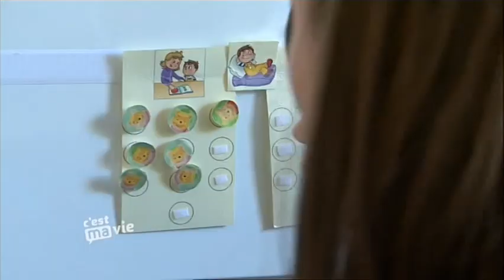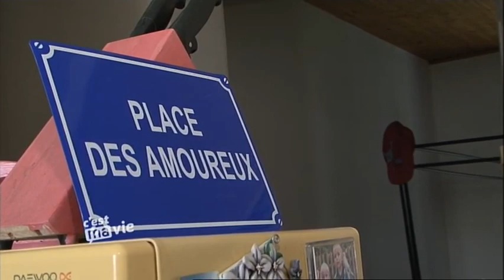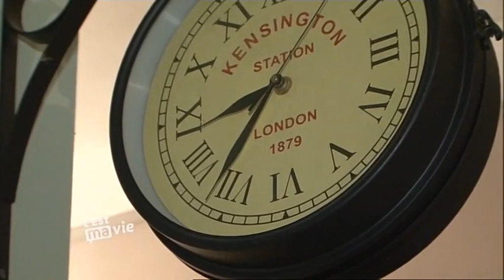Mamans dans la tourmente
Julie est une jeune maman de 22 ans qui n'a aucune autorité sur son petit garçon de deux ans, Ilouhan. Elle s'en remet le plus souvent à ses propres parents. Une situation qui va prendre fin car le mari de Julie a trouvé un emploi à 900 kilomètres de là.

Magalie, elle non plus, n'a pas des journées de tout repos : ses jumeaux sont autistes. Pour s'occuper d'eux, Magalie a arrêté de travailler et elle bénéficie de l'aide d'une psychologue.